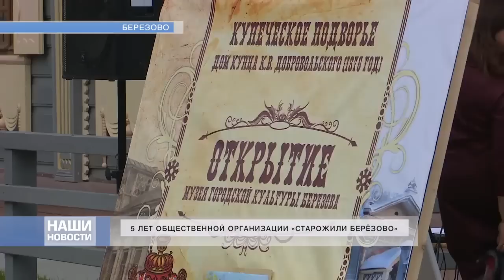29 марта 2019 - НОВОСТИ АТВ БЕРЕЗОВО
Новостной выпуск АТВ БЕРЕЗОВО
Дата выхода в эфир: 29 марта 2019 года, пятница

Темы выпуска:
- Встреча В. Фомина и Губернатора Югры: краткий отчет
- Заседание общественного совета
- "Старожилы Березово" - юбилей организации
- "100 лет без бед" - КВН среди ветеранов
- Русское географическое общество в Березово
- Зимний футбол в Ванзетуре
- Закрытие лыжного сезона